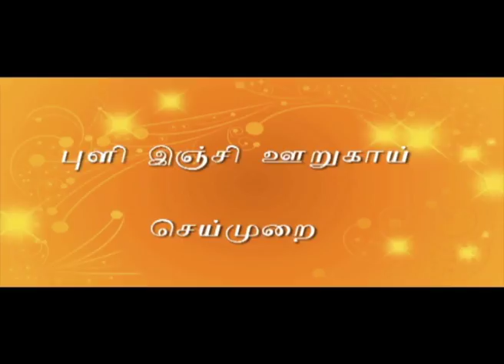Puli Inji Pickle (Sweet and Sour Ginger) - இஞ்சிப்புளி ஊறுகாய் | KP TV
How to make easy and quick Ginger Tamarind Pickle Recipe - Inji Puli Pickle.